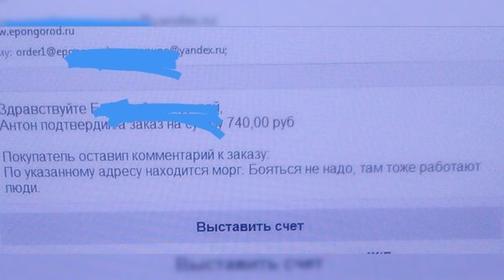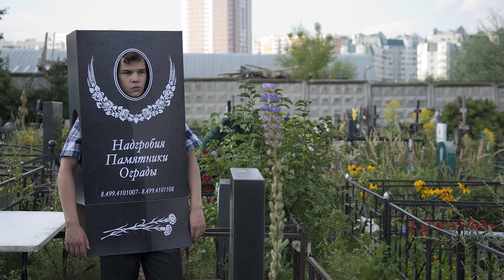Для тех, кто жалуется на работу в офисе